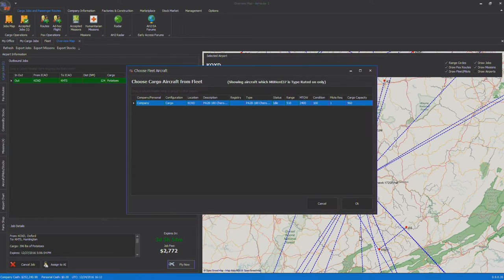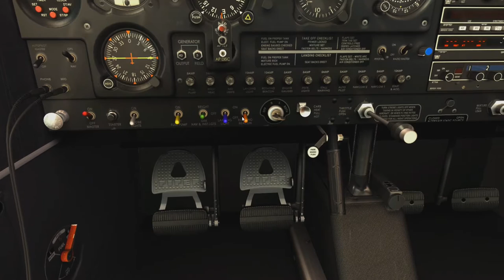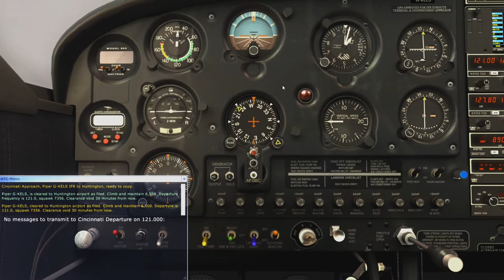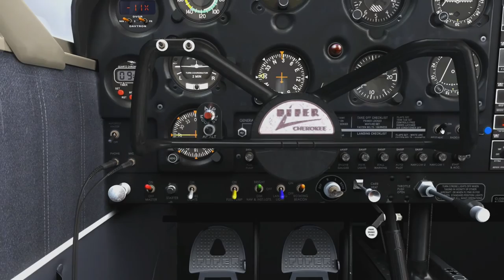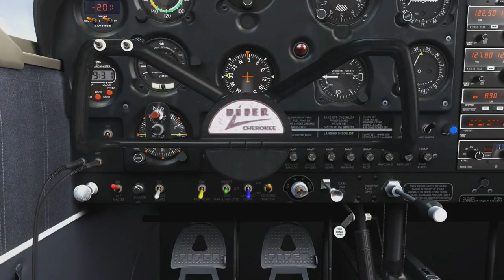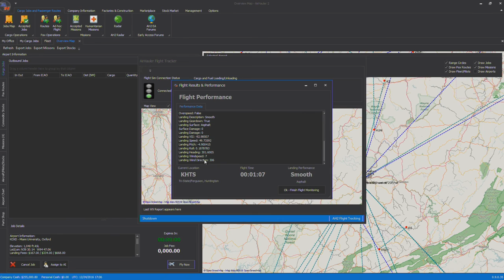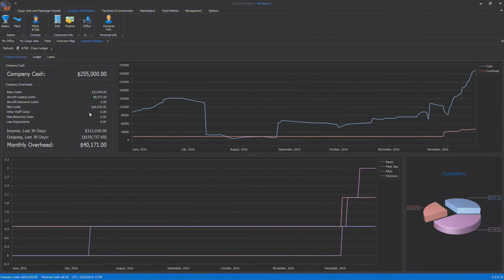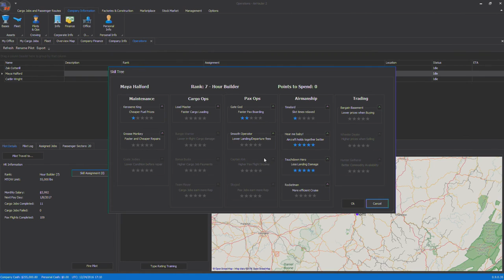FSX | Air Hauler 2 Ep. #66 - Oxford to Huntington | PA-28 Cherokee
FSX | Air Hauler 2 Ep. #66 - Oxford to Huntington

In this episode we fly the Cherokee back to our base at Huntington.

Oxford, Ohio (KOXD) to Huntington, West Virginia (KHTS)

Oxford, Ohio Takeoff: 6:53
End of Time Compression: 20:41
Huntington, West Virginia Approach: 33:54

Cargo: Potatoes
Plane: Piper PA-28-180 Cherokee (A2A Simulations)

Addons Used:
openLC North America (Landclass & Textures)
OpusFSI (Weather)
EZDok (Cameras)
REX 4 Texture Direct (Textures)
World of AI (AI Traffic)